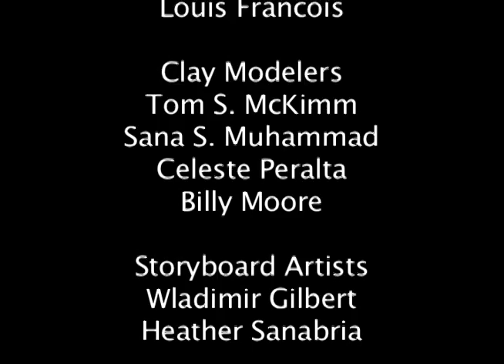Conference Chaos!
This was a claymation video I participated in for my Sculpture class in 2007.